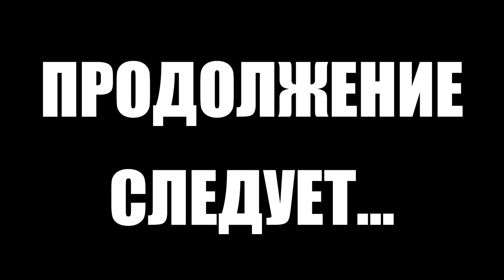Тарков прокачка с нуля. День 27 Путь со дна 5 Escape from Tarkov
5 сезон "Путь со дна" в Тарков. Как прокачать убежище, как выполнить квест, как прокачать торговцев в Escape from Tarkov. EFT патч 13
В этом выпуске выполнены следующие квесты в Тарков:
1. Путевка в Санаторий. Часть 5 (Миротворец)
2. Путевка в Санаторий. Часть 6 (Миротворец)
3. Лендлиз. Часть 1 (Лыжник)
4. Физкультурник (Терапевт)
5. Оружейник. Часть 11 (Механик)
6. Оружейник. Часть 12 (Механик)